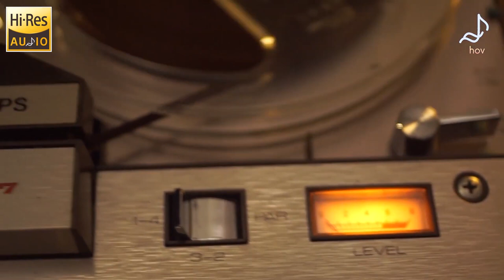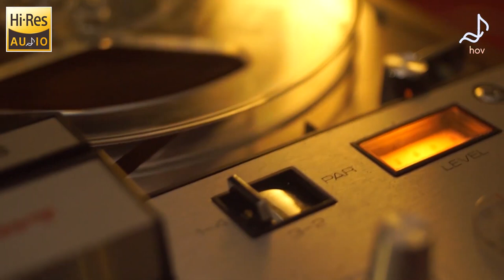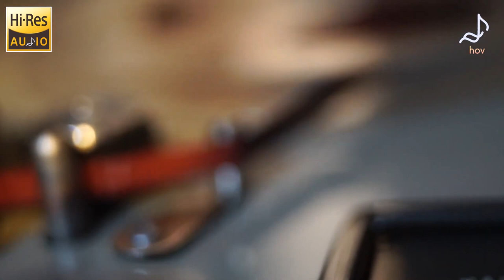Best Voices & Instruments Greatest Audiophile Records Audiophile Jazz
Ребята спешите занять удобные места на наших музыкальных каналах в Телеграм. Это вам не ВК! У нас вы скачиваете себе в телефон без всяких проблем и слушаете и смотрите потом даже без интернета! Чего нельзя сделать в ВК и где либо ещё!
С уважением Иван Звукарь!